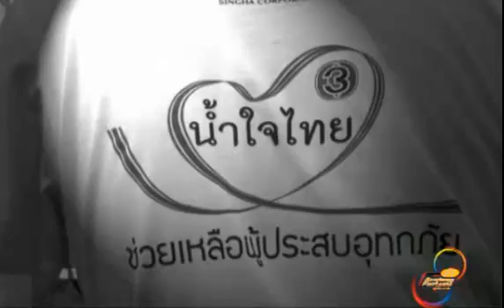AF ร่วมงานน้ำใจไทย@CTW (True AF Update)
เก็บตกภาพงาน 'น้ำใจไทย' กับเหล่าศิลปินจากบ้านทรูเอเอฟ (02 Dec 2011)
Story by : Guessyme

เหล่าศิลปินจากบ้านทรูเอเอฟตบเท้าร่วมงาน "น้ำใจไทย" ณ ลานหน้าเซ็นทรัลเวิร์ล เมื่อสัปดาห์ที่ผ่านมา งานนี้ศิลปินทั่วเมืองไทยพร้อมใจกันขึ้นเวทีการกุศลครั้งยิ่งใหญ่ เพื่อรวมน้ำใจคนไทย ส่งต่อไปยังผู้ประสบภัยน้ำท่วม โดยรายได้ทั้งหมดเตรียมนำไปช่วยเหลือ และฟื้นฟูผู้ประสบภัยน้ำท่วมต่อไป

งานนี้ศิลปินจากบ้าน TrueAF ของเราส่ง พัดชา เอนกอายุวัฒน์ ขึ้นเปิดเวทีในช่วงของเอเอฟด้วยเพลง รักตัวเองก็พอ ตามด้วยรุ่นน้องอย่าง ต้น ธนษิต น้องใหม่จากบ้าน True AF8 กับซิงเกิ้ลเดี่ยวสดๆ ร้อนๆ  "เธอมีเวลาฟังแค่ไหน" , 3 หนุ่ม 123Soul มาในเพลง เหมือนกัน ปิดท้ายด้วยหนุ่มสุดฮอตอย่าง ณัฐ ศักดาทร ลงมาร้อง และฟังแฟนๆ บ่น "คิดถึงดังดัง" กันถึงด้านล่างเวที เรียกเสียงกรี๊ดสนั่นลานเซ็นทรัลเวิร์ลกันเลยทีเดียว แถมงานนี้เพื่อนผองน้องพี่เค้าขอเชิญชวนแฟนๆ ร่วมงาน Krungsri AF All Season ที่จะมีขึ้นในวันที่ 24 ธันวาคมนี้กันแล้ว แฟนๆ คนไหนที่ยังไม่มีบัตร ยังไม่ได้เคลียร์คิว รีบจัดการด่วนเลยนะจ๊ะ